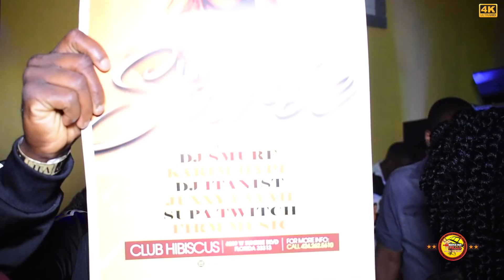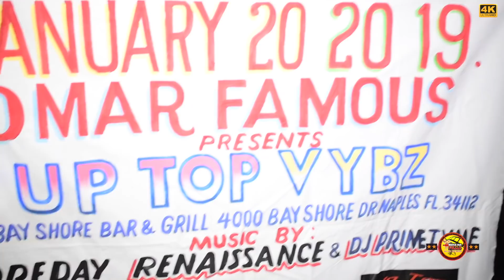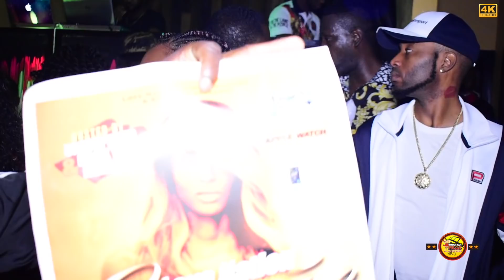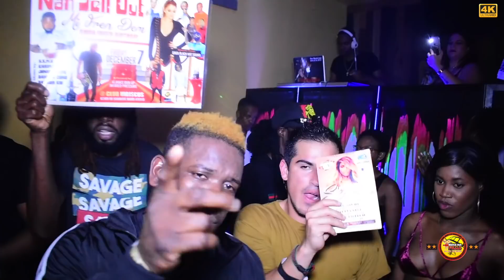Pretty girls team 2018